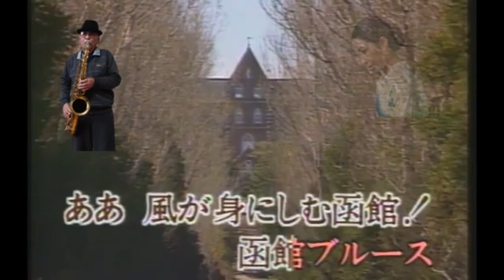23'🌃函館ブルース⚓️ 小野由紀子 cover🎷ダメオヤジ&🎤koza！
この度は、久しぶりの家族コラボ
小野由紀子さんの「函館ブルース」
ダメオヤジの🎷の演奏にて歌ってみました⚓️🦜

添付した写真は自撮り写真で
冒頭は道南内浦湾の漁火を
ラストは北斗市からの朝焼け🌅
奥に見えるのは函館山です。😊